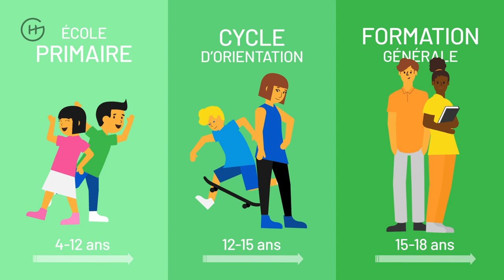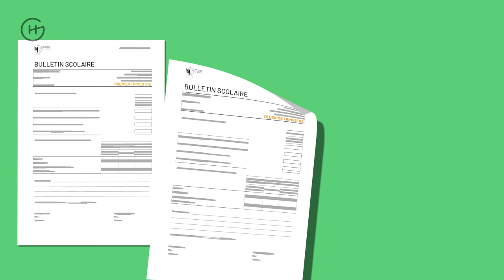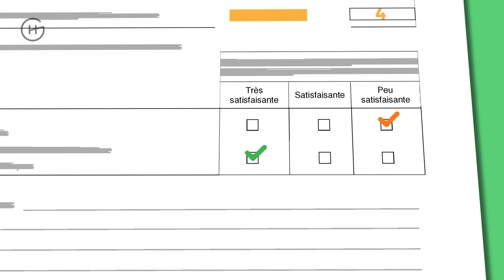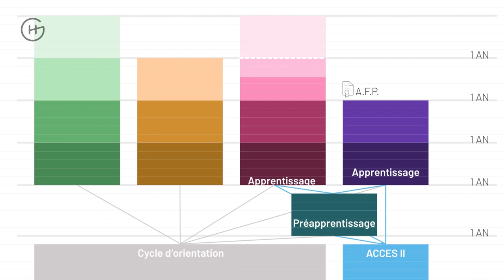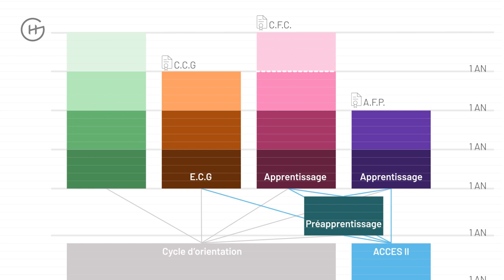Schools in Geneva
Have you just arrived in Geneva and have questions about your children’s schooling and education?